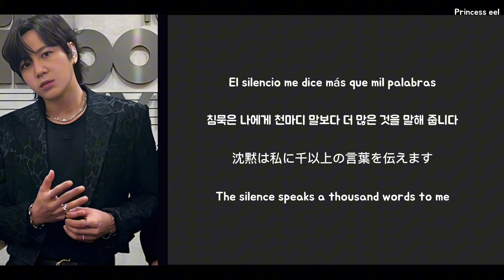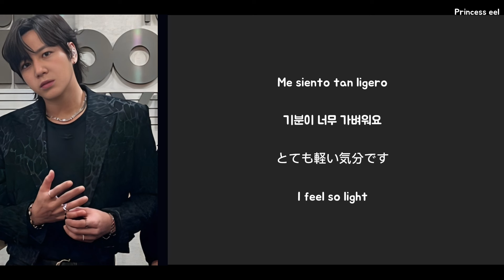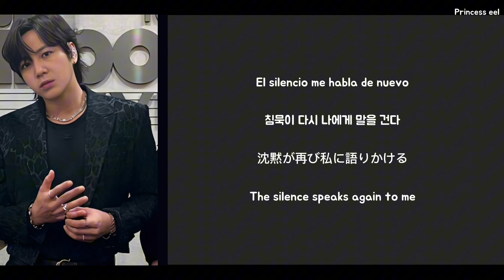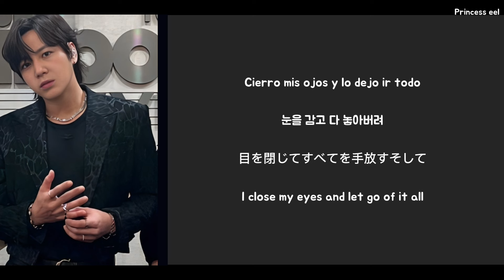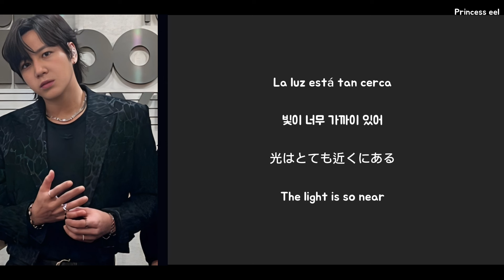Jang Keun Suk – Home – Translation and lyrics